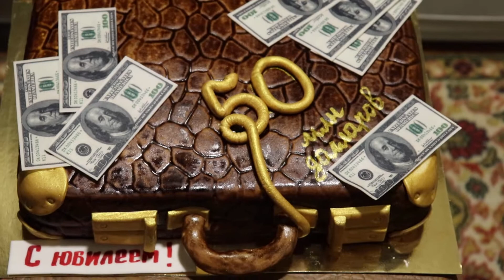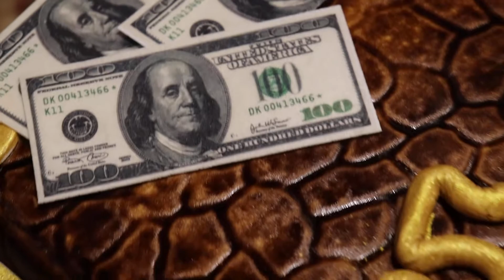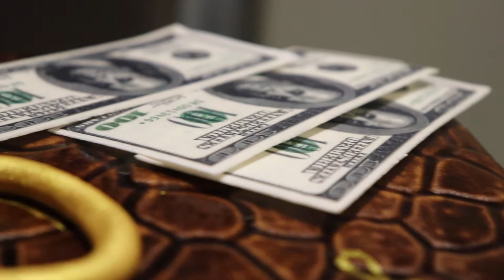Торт Чемодан с деньгами. Торт на ЮБИЛЕЙ из мастики.